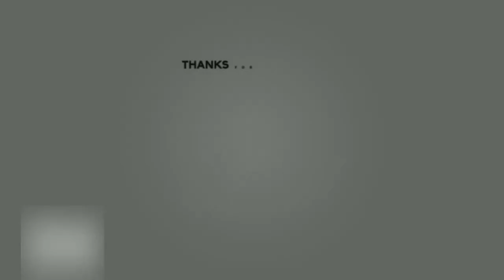Star Wars the Old Republic | #055 Darth Vengens position von Baras geklaut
Star Wars: The Old Republic ist ein Online-Rollenspiel, das im Jahre 2011 von Electronic Arts veröffentlicht wurde. Es wurde im Jahre 2008 von dem Unternehmen LucasArts angekündigt und ist nach Star Wars Galaxies aus dem Jahre 2003 das zweite MMORPG, welches im Star-Wars-Universum angesiedelt ist.